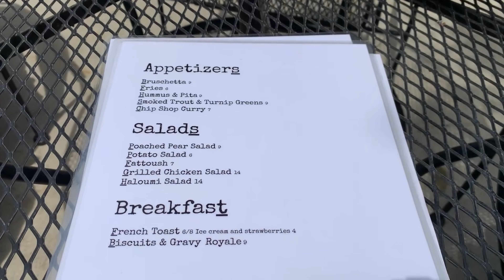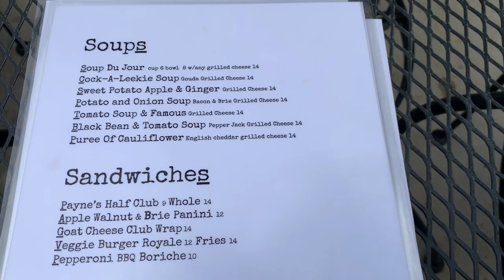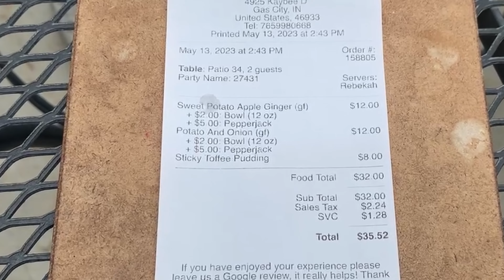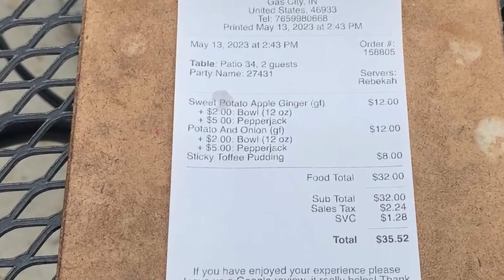BRITISH Comfort Food in INDIANA? YEAH BABY, YEAH!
This week, Brent and Grace take you to a Central Indiana destination restaurant, serving authentic British comfort food.  Brace Yourself!  It's Payne's in Gas City, Indiana!